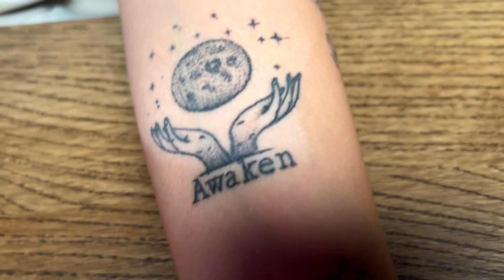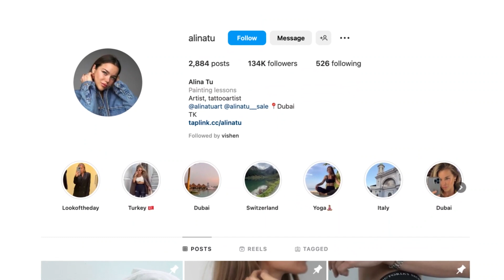Dr. Sara Al Madani Reveals The Deeper Meanings Behind Her 168 Tattoos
🤔 Have you ever regretted getting a tattoo? Drop your answers in the comments below and let's discuss!

Join me as Dr. Sara Al Madani takes us on a journey to her spiritual awakening and self-discovery through her tattoos. Each ink has a unique meaning and symbolizes a different chapter of her life. From spreading love as a badass Cupid to bees escaping the matrix, this video is a must-watch! 🔍

Sara is an extraordinary single mother who manages 9 thriving businesses, has won 140 awards, proudly displays 70 tattoos, holds a doctorate, and seems to possess philosophical insights as well 🧠. Her accomplishments are truly impressive!